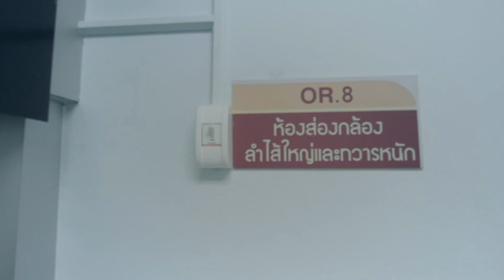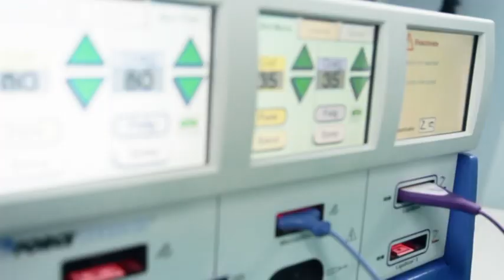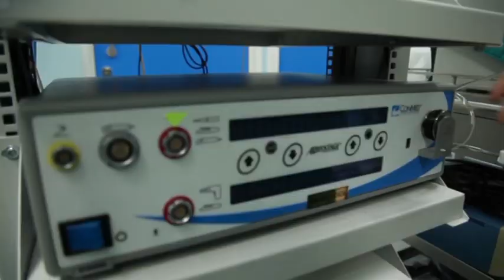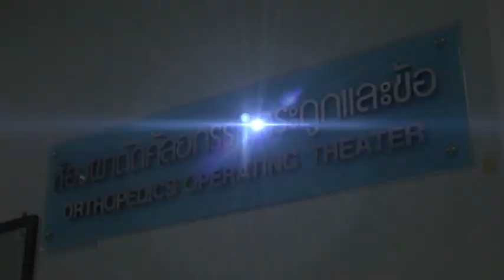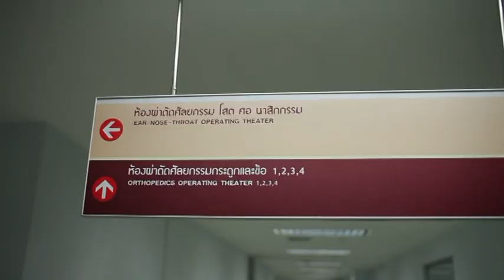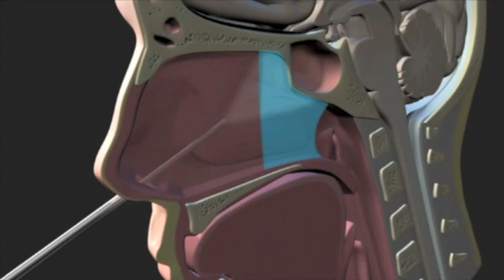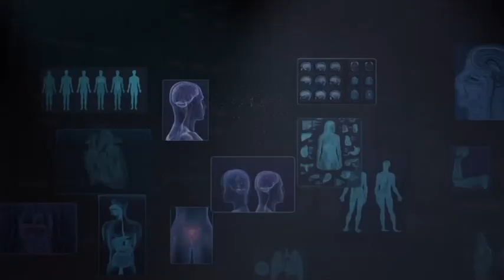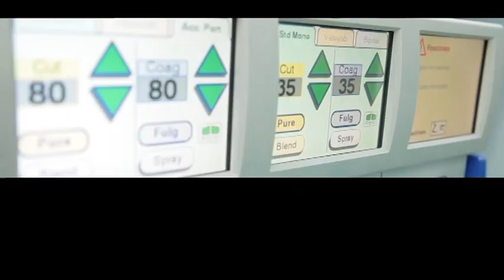ศูนย์ส่องกล้อง โรงพยาบาลพระมงกุฎเกล้า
พระมงกุฎเกล้าเพื่อประชาชน
วีดีทัศน์เผยแพร่ความรู้สู่ประชาชน